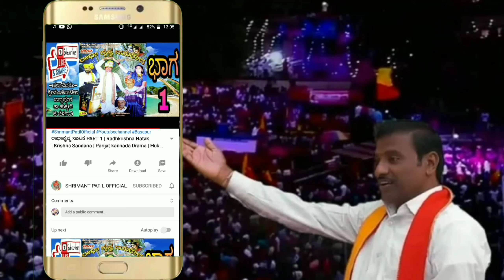ಅರೆರೆ ಗಿಣಿರಾಮಾ (Cover)| Harmoniuam Music❤️| Kannada Song | SHRIMANT PATIL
❤️Welcome

GERMAN JUBILATE 3 LINE HARMONIUM. SUPER

Harmonium Player - Shrimant Patil Belagavi @Karnataka
Dholak  Player        - Shivanand Tatapati

Recording/Video/Editor - Shivanagouda Patil

This Music Is Made For Entertainment And Promotional Purpose Only Not For Any Disturbation Act.